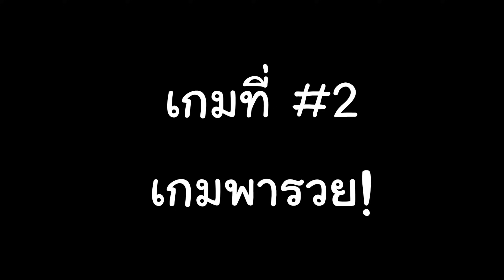การนอนดักปล้น ที่ทำให้คนร้องไห้ เสีย 700,000!!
ติดตามช่องนี้ไว้ดูคลิปใหม่ด้วยนะครับ

Tag,